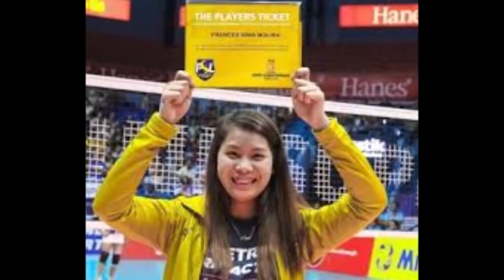PH WOMEN'S VOLLEYBALL TEAM OFFICIAL LINE UP FOR ASEAN GRAND PRIX 2019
BALIKAN ANG GOLDEN YEARS OF PHILIPPINE VOLLEYBALL (SEA GAMES STINT) AT KILALANIN ANG LEGENDARY SPIKER NA SI THELMA BARINA-ROJAS

CHECK HERE: REASONS WHY DINDIN MANABAT, ARA GALANG, SISI RONDINA, KAT TOLENTINO, BDL & YOUR OTHER FAVORITE PLAYERS ARE NOT PART OF OUR NATIONAL TEAM

PH WV team will compete in the 1st leg of the ASEAN Grand Prix in Korat, Thailand from 20-22nd of September 2019.
Official Line Up:
SETTER
-Julia Morado
-Iris Tolenada
-Eya Laure(setter/spiker)
-Alohi Robins-Hardy
MIDDLE BLOCKER
-Abigail Maraño
-Mary Joy Baron
-Maddie Madayag
– Roselyn Doria
OUTSIDE HITTER
-Kalei Mau
-Frances Molina
-Alyssa Valdez
OPPOSITE
-Aiza Pontillas
-Mylene Paat
-Jovelyn Gonzaga
LIBERO
-Dawn Macandili
-Kathleen Arado